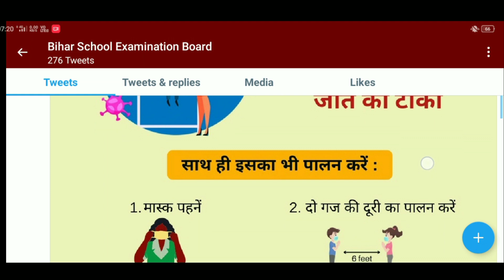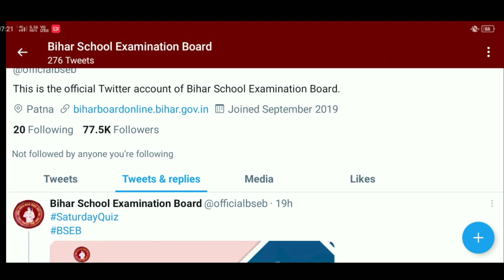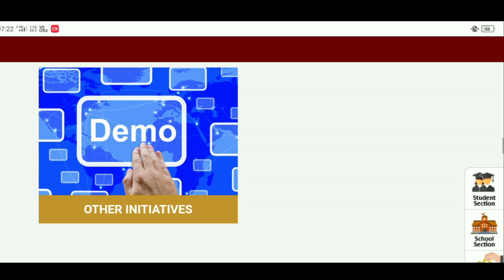बिहार बोर्ड Compartment exam 2021 पास हुए सभी छात्र?😳 bseb compartment exam 2021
NEWS TODAY YOUTUBE CHANNEL bihar board Compartment exam 2021 पास हुए सभी छात्र?😳 bseb compartment exam 2021